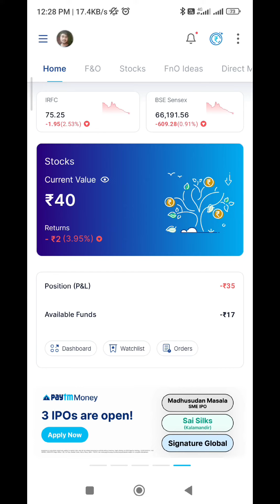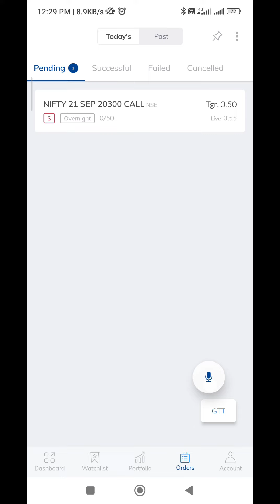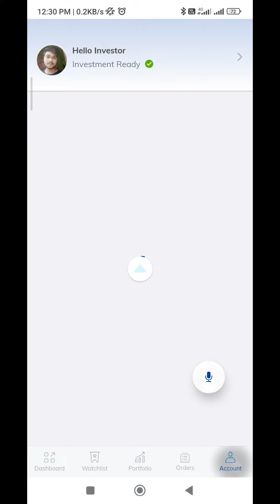how to put stop loss and target in paytm money || paytm money option trading stop loss and target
maine iss video mein bataaya hai ki paytm money me stop loss kaise lagaye 2023 mein.

open acount in referral and get ₹300 bonus

search🔍

paytm money me stop loss kaise lagaye
paytm money stop loss kaise lagaye
paytm money me stop loss kaise lagate hain
paytm money
paytm money stop loss and target
how to put stop loss and target in paytm money
paytm money stop loss order
paytm money option trading stop loss and target
paytm money me intraday me stop loss kaise lagaye
paytm money stop loss
stop loss kaise lagaye
paytm money intraday stop loss
how to set stop loss in paytm money